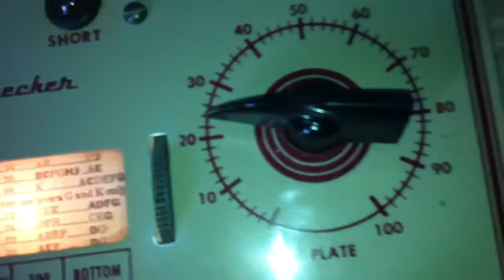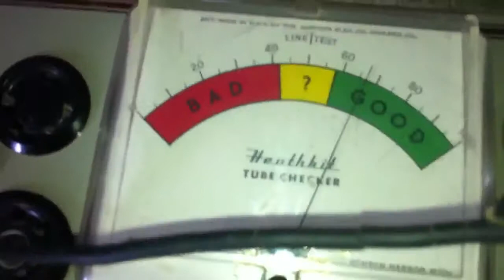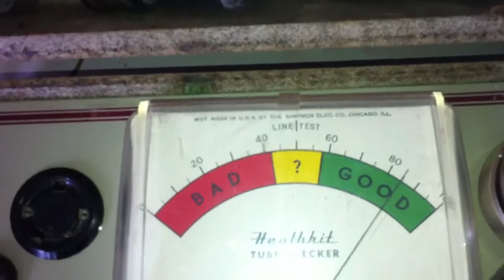Heathkit TC-1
6146 tube testing using heathkit tc-1 on my radio repair hw-101 and sb-101